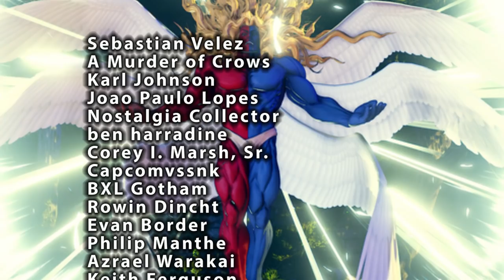The History of Gill - Worse Than M.Bison !? - A Street Fighter Character Documentary (1997 - 2021)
Today Top Hat Gaming Man covers the history of Gill. The final opponent players must face off against in Street Fighter 3, the furthest place in the Street Fighter timeline. Why does this mysterious man function as the final challenge, who exactly is he and is he a bigger threat to the world than Shadaloo's M.Bison. Let's find out!